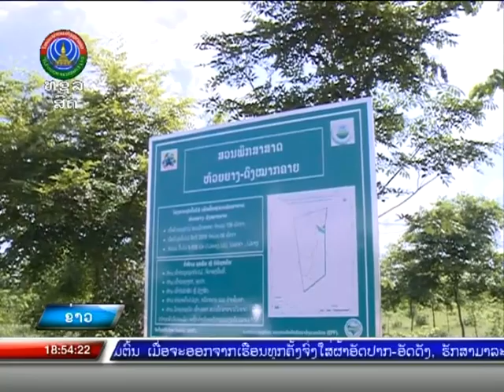ສວນກ້າເບ້ຍໄມ້ ໄໝເເກ້ວ ກັບວຽກງານສະໜອງພັນໄມ້ [3-06-2021]